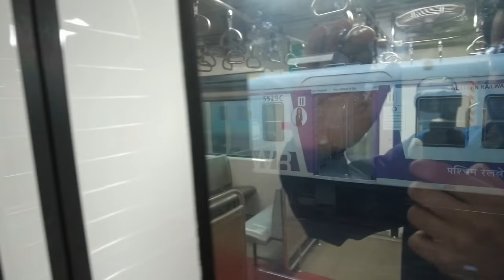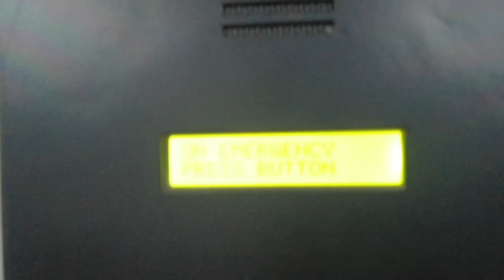FLYING RANEE Express ' INDIA's One of the oldest non Ac Double decker Express